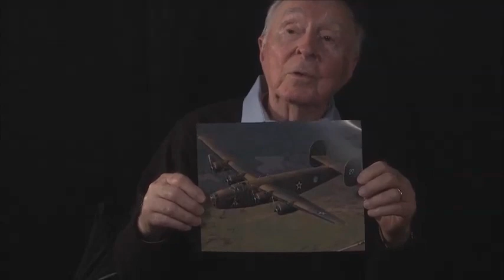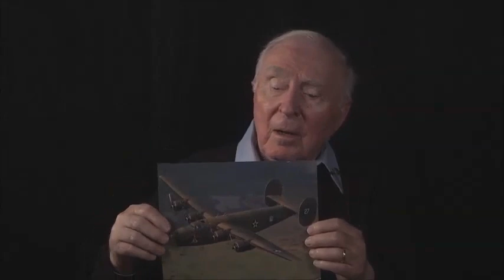William A. McManus' interview for the Veterans History Project at Atlanta History Center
In this interview, William McManus recalls his experiences serving in the United States Army Air Forces in Italy during World War II.  He recalls hearing about the Japanese attack on Pearl Harbor and explains how he entered the Army Air Force and was assigned to a B-24 heavy bomber squadron.  He remembers the patriotism evident in the people of the United States and their enthusiastic support for the war effort.  He describes in detail his experiences flying the B-24 to Italy, including the sightseeing he and his crew did during a stopover in Tunis.  He remembers the air field at which they were based in Italy and describes watching a B-24 safely land without flaps or landing gear soon after he arrived there.  He recalls their living conditions, including the makeshift heaters they created and how difficult it was to stay clean.  He remembers his first Christmas in Italy and how the men felt hearing Bing Crosby sing "I'll Be Home For Christmas."  He describes their pre-flight briefings, their flight operations, their duties in the air, and several combat incidents, both amusing and harrowing.  He recalls stopping at a Croatian island to refuel and describes the unique hand grenades used by the local teenagers there to fight the Germans.  He remembers learning about the German surrender in May, 1945, and that none of the men felt any joy or relief because they were told they would immediately begin training for combat in the Pacific against the Japanese.  He describes some of their equipment, including "survivor kits" that contained gold certificates, and the need to regularly check their oxygen supply while in flight.  He remembers learning about the atomic bomb while at home on leave on his way to the Pacific and he describes his post-military education and family.